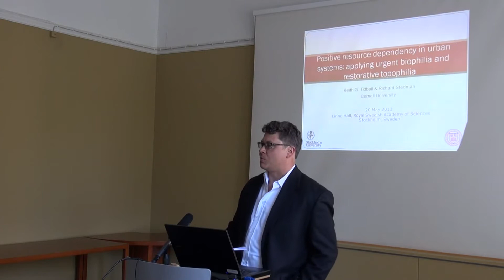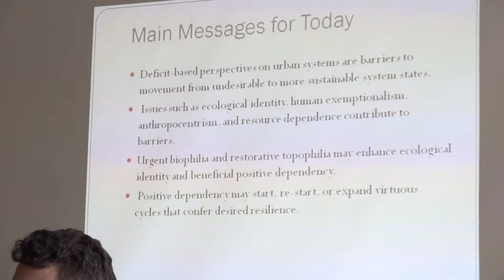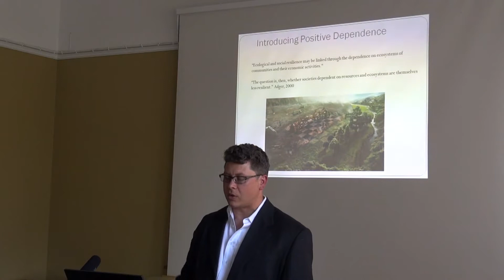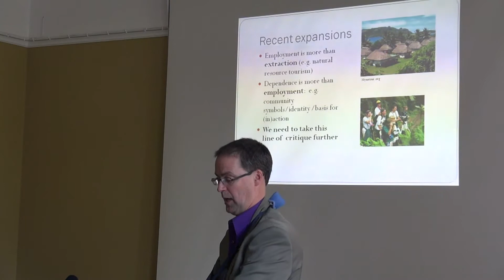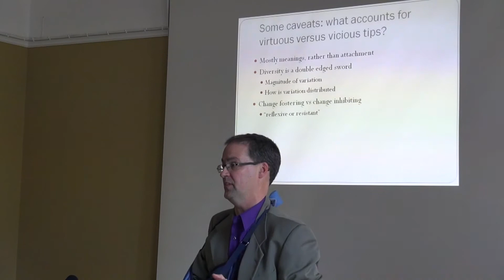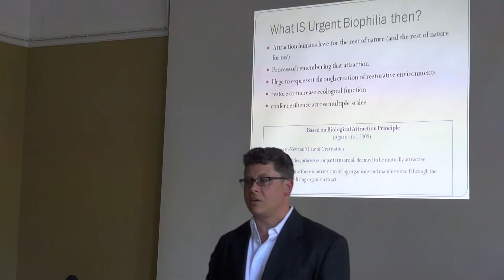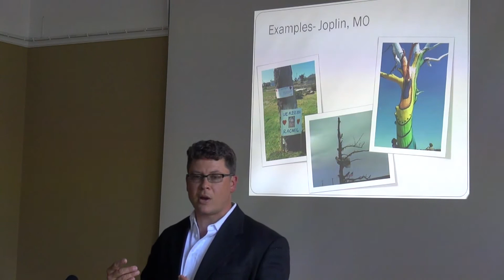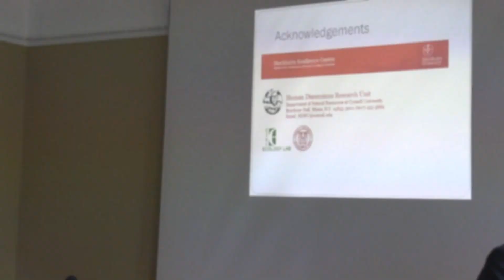Positive resource dependency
Seminar with Richard Stedman and Keith Tidball from Cornell University, Monday 20 May 2013.